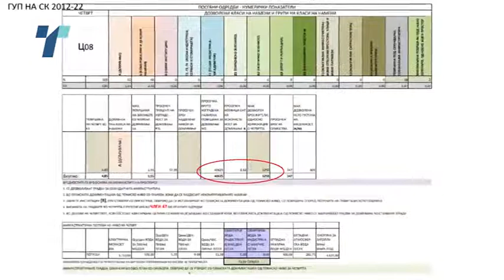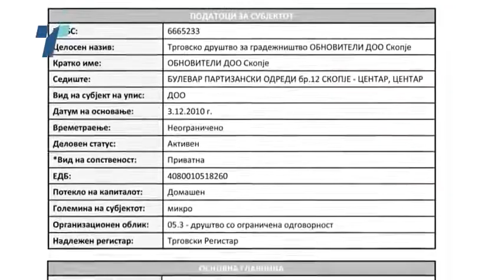И архитектот Кензо Танге замислил 100-катници спроти Холидеј Ин, тврди Богдановиќ